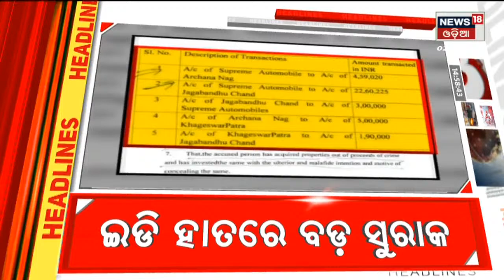Top Headlines | Odisha News Today | Odia Latest News | 26th Nov 2022 | News18 Odia